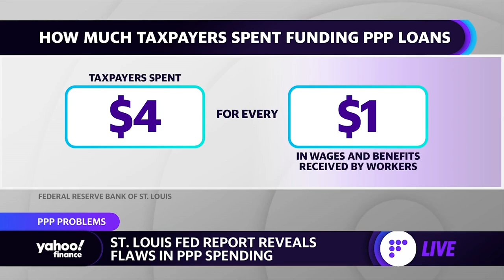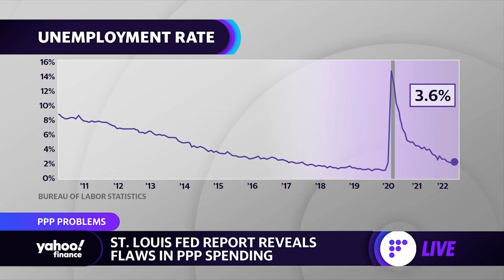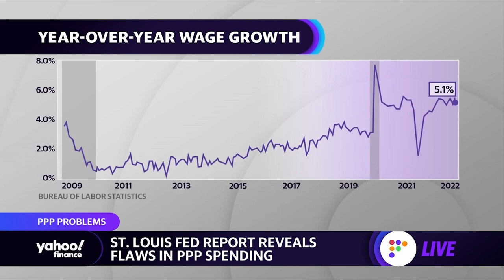New report shows most Paycheck Protection Program funds didn’t reach employees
Yahoo Finance columnist Rick Newman breaks down a new report, which found that nearly 75% of the Paycheck Protection Program spending went to unintended recipients.